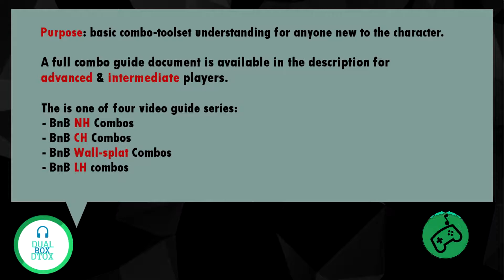Zasalamel BnB Normal-Hit Combos Guide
TS = Time Stop
FC = Full Crouch
WR = while rising
BT = Back-Turned
SA = Soul Attack = 214A+B+K
CE = Critical Edge = A+B+K
re/RE = Reversal Edge = B+G

⏱TIMESTAMPS⏱
00:00 Intro & Disclaimer
00:15 [Curse Appliers] 66A - 6K
00:20 FC 3K - 6K
00:22 6BK - 6K
00:25 4A+B - 6K
00:29 6B+KA - 6K
00:31 214B+K - 6K
00:34 [Basic Launchers]  3B - bK - 46B - 66B
00:43 3B - bK - 46BB TS1 - 66A+B
00:48 3B - bK - 46BB TS2 - 2A+B - 66A+B
00:58 3B - bK - SA
01:01 66B+K - 4AB TS2 - WR A - bK
01:09 [Unorthodox Launchers] 44A+B - BT B+K
01:16 44A+B - BT K - BT BB
01:20 BT BB - 2A+B - 66A+B
01:25 BT BB - 66A+BB TS1 - BT BB
01:32 BT BB - 66A+BB TS3 - G - 2A+B - 66A+B
01:39 [Stun Combos] 1BB TS2 - 46B
01:47 1BB TS2 - 3AB
01:51 1BB TS2 - 3AK
01:54 1BB TS3 - 6B+KA - 6K
01:59 4AB TS2 - 6B+KA - 6K
02:04 4AB TS2 - 46B
02:09 4AB TS3 - CE
02:23 44[B] - 4B:B - BT K - BT BB
02:29 44[B] - 66A+B TS3 - G - 2A+B - 66A+B
02:37 44[B] - 66B - 4AB TS2 - WR A - bK
02:46 46BB TS1 - 6BB
02:50 46BB TS2 - 2A+B - 66A+B
02:55 66A+BB TS1 - BT BB
02:59 66A+BB TS3 - G - 2A+B - 66A+B
03:04 66A+BB TS3 - G - 4B+K - BT K - BT BB
03:11 A+B - 6BK - 3K
03:11 A+B - 6BK - 4B:B - BT K - BT BB
02:23 re4 TS2 - 8B+K
03:27 re4 TS3 - 8A+B - 66A+B
03:33 re4 TS3 - WR A - bK - 46B
03:39 SA TS2 - BT BB - 2A+B - 44[B]
03:46 A+GB - 46BB TS1 - 6BB
03:52 A+GB - 46BB TS2 - 2A+B - 66A+B
03:59 A+GB - 66A+BB TS3 - G - 4B+K - BT K - BT BB

📑UPDATES📑
--PLACE HOLDER--

📢RESOURCES📢
-Full Combo Doc :